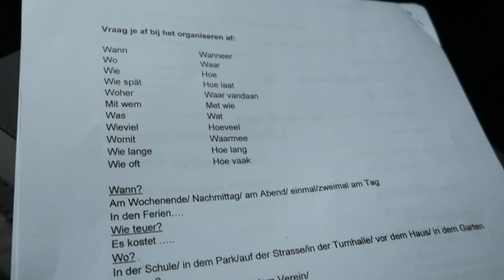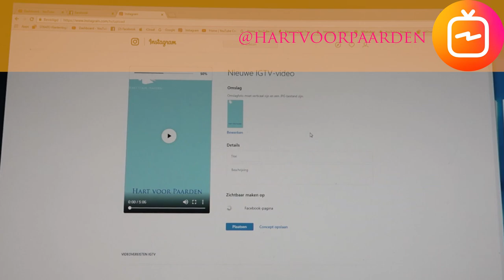Samen Buitenritten maken met Bella & Verona * Hart voor Paarden *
Eindelijk is het dan zo ver, Tessa en ik kunnen samen buitenritten maken op Bella en Verona!

Ook post sturen? Dat kan naar:
Postbus 2024
3140BA MAASSLUIS

Kijk de nieuwe weekvlog!: "Weekvlog 7 december 2019"